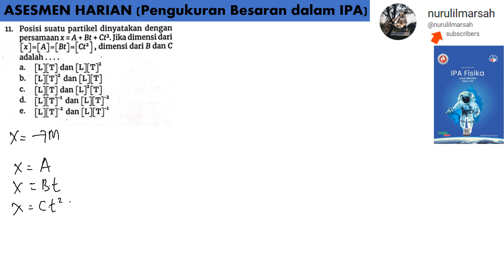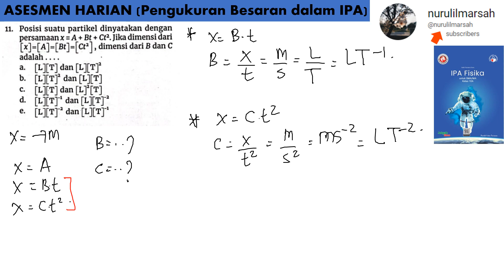ASESMEN HARIAN no 11 pilgan kelas 10 PENGUKURAN BESARAN dalam IPA intan pariwara 2023 fisika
posisi suatu partikel dinyatakan dengan persamaan x = A + Bt + Ct^2. jika dimensi dari [x] = [A] = [Bt] = [Ct^2]. jika dimensi dari B dan C adalah